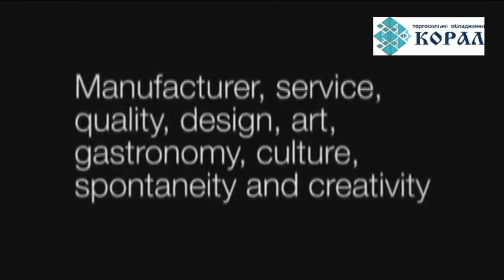20 Фарфоровая посуда Porvasal